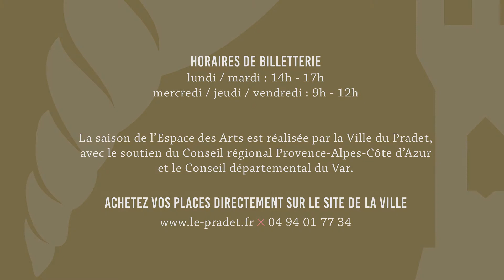Concert - Ziza Fernandez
Espace des Arts - Vendredi 29 novembre à 20h30.